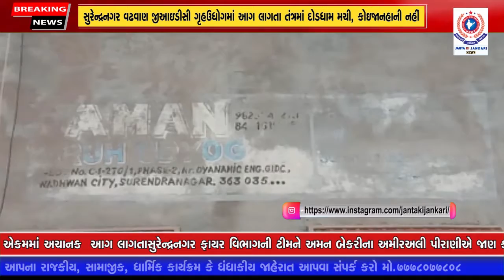સુરેન્દ્રનગર વઢવાણ જીઆઇડીસી ગૃહઉધોગમાં આગ લાગતા તંત્રમાં દોડધામ મચી, કોઇજાનહાની નહીં